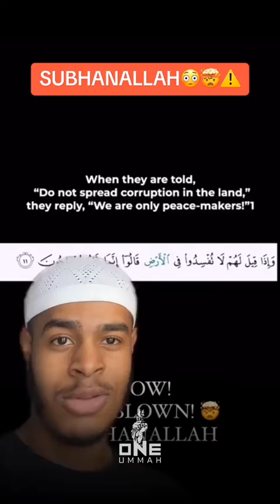History told in verses of the Koran